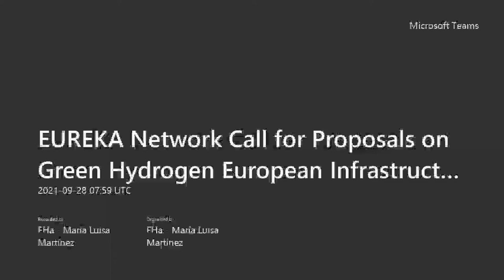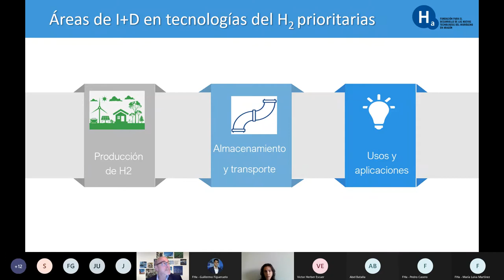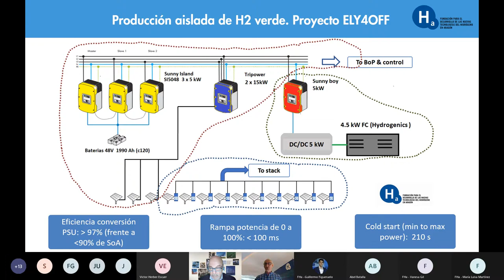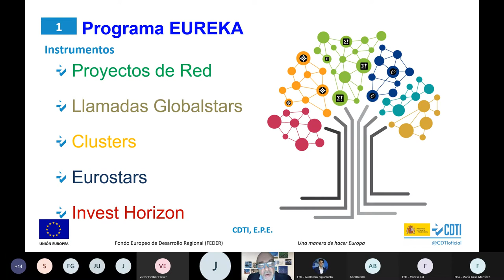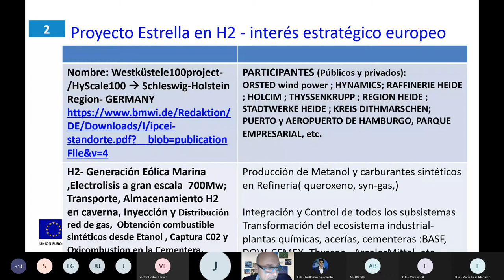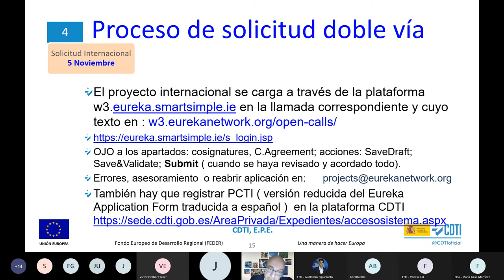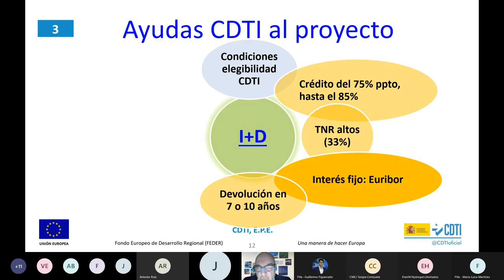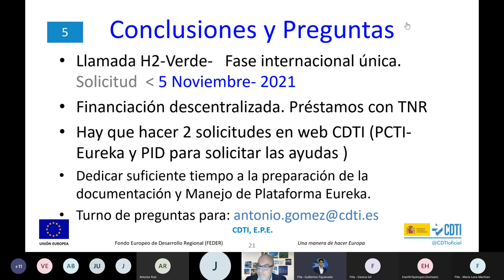EUREKA Network Call for Proposals on Green Hydrogen European Infrastructre for transporting hydroge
Presentamos junto a CDTI EUREKA: la convocatoria de propuestas para una infraestructura europea de transporte de hidrógeno verde. En ella además, hemos presentado los proyectos: HIGGS, 4AirCraft, ELY4OFF y ZEROENERGYMOD.